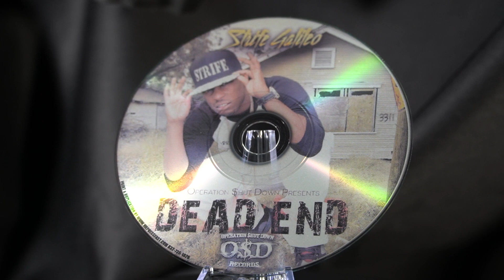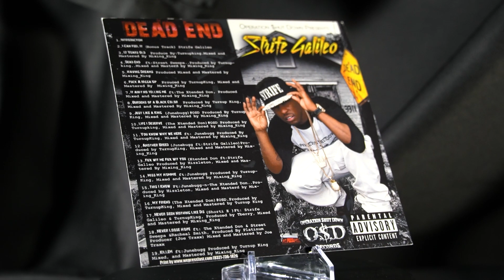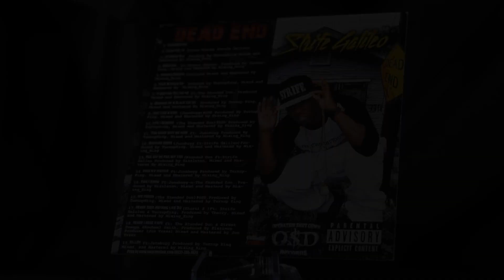Strife Galileo - 12 Years Old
Artist: Strife Galileo AKA Young Boss
Album: Dead End
Record Label: OSD Records